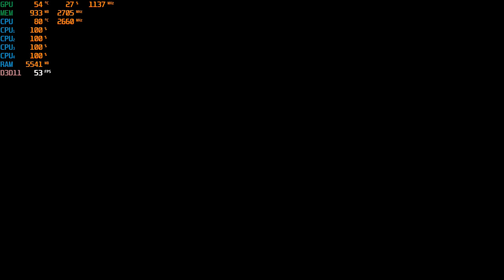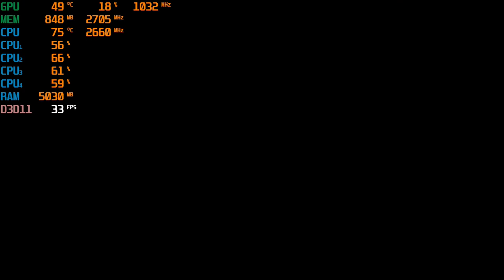Mortal Kombat 11 with the GTX 750 TI - 2GB & the Intel Q8400 : Part 2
-I used out of date drivers in part 1. Part 2 uses the most recent which added support for the game.

CPU: Core 2 Quad Intel Q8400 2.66ghz
GPU: Zotac GTX 750 TI 2gb gddr5 ($60 from Aliexpress)
Ram: Samsung 8gb ddr3 1066mhz (4x2gb)

*Link for GTX 750 TI: